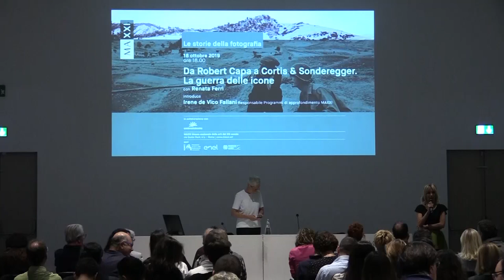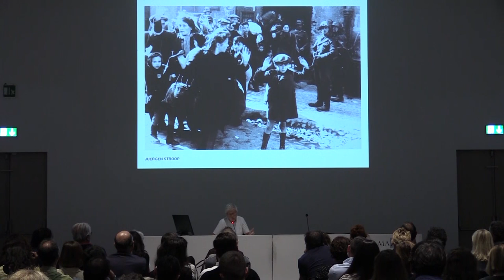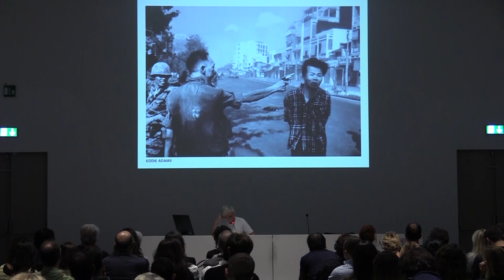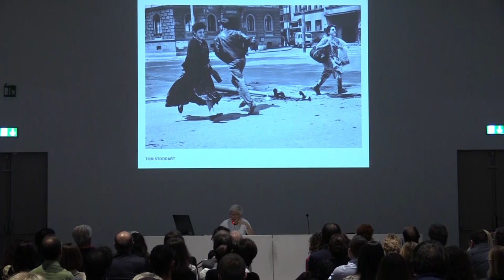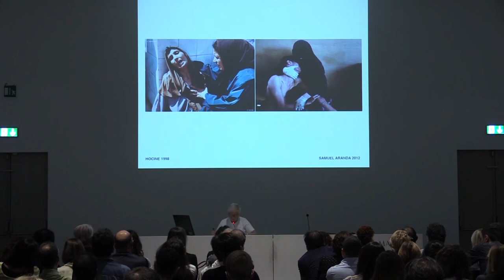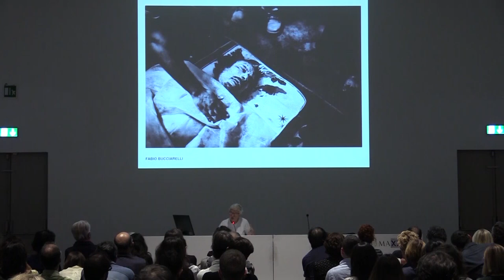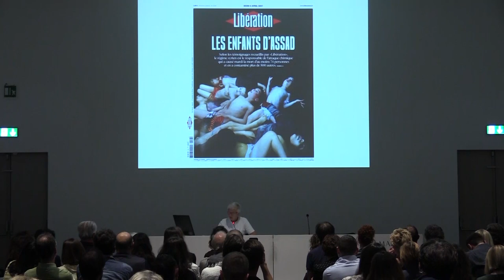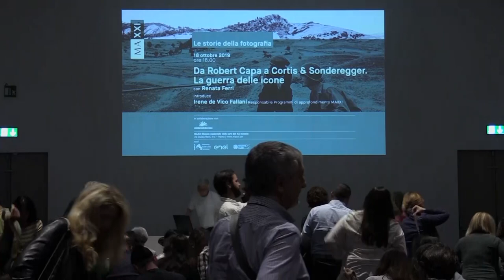Le Storie della Fotografia | Da Robert Capa a Cortis & Sonderegger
Le Storie della Fotografia 2019: quattro incontri e quattro diverse modalità per realizzare, studiare, portare a termine e divulgare un progetto fotografico.

Nel quarto appuntamento Da Robert Capa a Cortis & Sonderegger. La guerra delle icone. Con Renata Ferri

Già prima del miliziano di Robert Capa e senza mai dimenticarsene, la guerra, tutte le guerre – vecchie e nuove, convenzionali e originali – hanno prodotto icone eterne. La contemporanea straripante produzione d’immagini ha messo in discussione l’unicità dell’icona e dunque la sua possibilità di vivere per sempre. Un viaggio per aneddoti attraverso le guerre di ieri e di oggi.

18 otttobre 2019